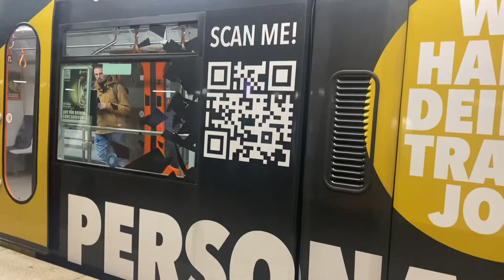Stadtbahn Bielefeld 2023: Jahnplatz